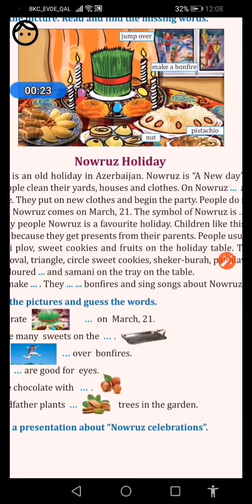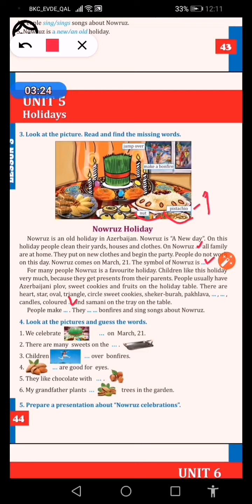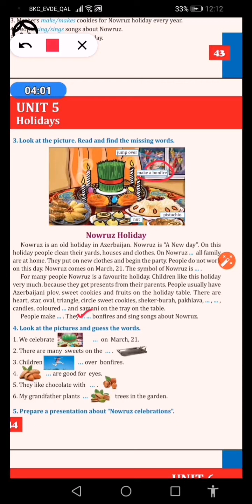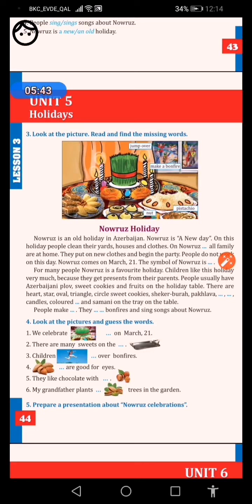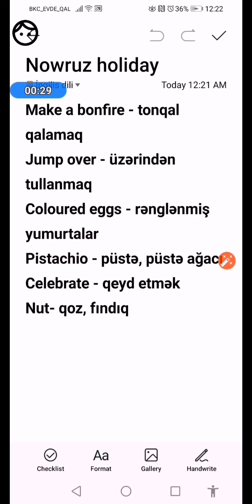4cü sinif unit 5 lesson 3 Nowruz holiday (dərslərin davamı üçün abunə olun)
Dərslərin davamı üçün abunə olun və paylaşın